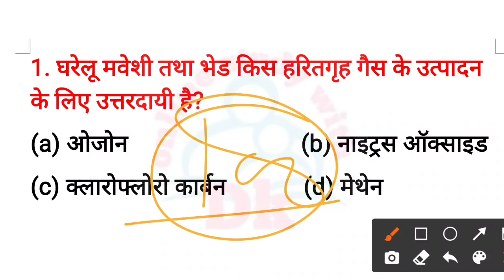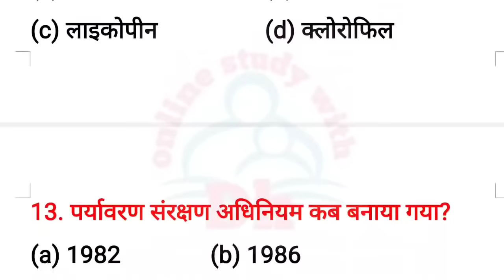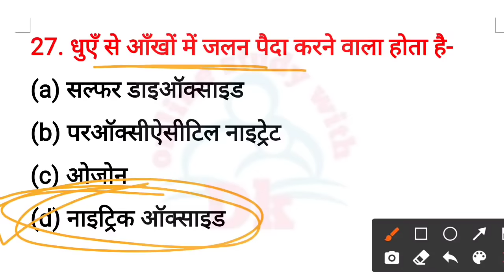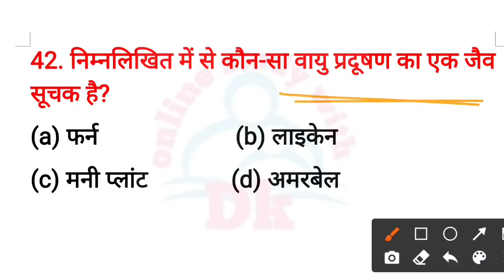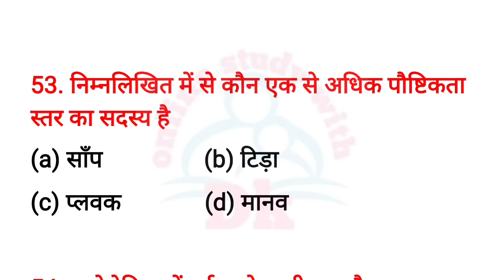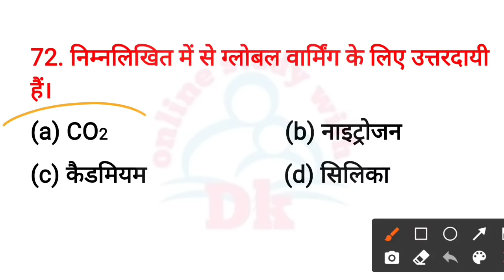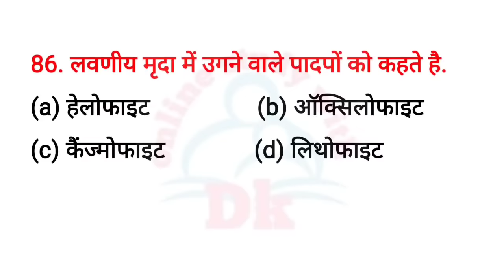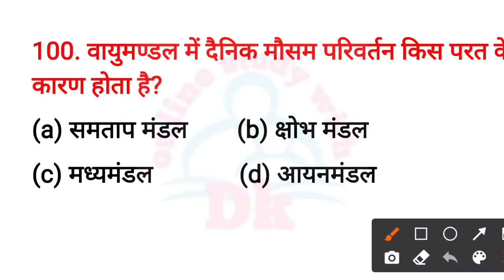पर्यावरण अध्ययन (EVS) के 100 प्रश्न || Online Study with Dk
Hello FRIENDS

CTET EVS NOTS-; About this Video

6. CTET EXAM मे हिंदी भाषा एवं शिक्षाशास्त्र के विगत 6 वर्षों में पूछे गए प्रश्नों की सीरीज

10. बाल विकास एवं शिक्षा शास्त्र के SAMVIDHA, CTET & Any TET के सिलेबस के आधार पर प्रश्न

 keep supporting
keep smiling

Everywhere.